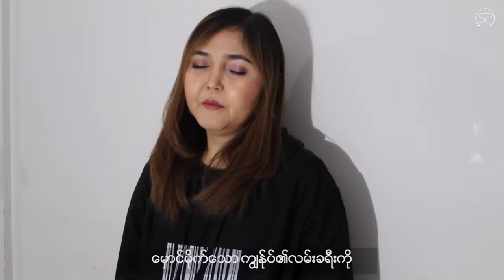မီးမီးခဲ၊ စံပီး [ ချီးမွမ်းမကုန် ] Mee Mee Khel, Sangpi | Distancing Version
ချီးမွမ်းမကုန် @ Chee Mwan Ma Kone
Word and melody - Nau Kap
Artist - Sangpi , Mee Mee Khel
Keys  - Mung Pi ( Music House )
Acoustic Guitar - Sangpi
Mixing - Aung Doo ( Studio D )
SP Production

လာမယ့် June 13 ဟာ မီးမီးခဲ ရဲ့ မွေးနေ့ ဖြစ်ပါတယ်. ( ကျွန်တော့်ထက် ၆ လပိုကြီးပါတယ် 😁)
ကျွန်တော်တို့ YC မှာ စပြီး ခင်ခဲ့ကြတော့ အသက် ၁၆ နှစ်ဝန်းကျင်က ဆိုတော့ အနှစ် ၂၀ ရှိခဲ့ပါပြီ။
သူငယ်ချင်း မိတ်ဆွေတွေကြား ရင်းနှီး ခင်မင်မှု ဟာ
ခဏမဟုတ်ပဲ နှစ်ပေါင်းများစွာ အဓွန့်ရှည်ခြင်းက
အလွန်တန်ဖိုးရှိပါတယ်။

ဒီသီချင်းလေးကို နောက်တစ်ပတ် မီးမီးခဲ ရဲ့ မွေးနေ့ အကြို အမှတ်တရဖြစ်ဖို့ တင်ပေးလိုက်ပါတယ်။

// Lyrics //
[ Verse 1 ]
မနက်ခင်းအလင်းတန်းလေးနဲ့ အတူ
ကိုယ်တော်ဘုရားရဲ့ကောင်းကြီးတွေ
ပြည့်လျှံနေ ကျွန်ုပ်ဘဝ အသက်တာထဲ
နေ့တိုင်းစားသောက်ခွင့်ပေးတယ်
ကိုယ်တော်ဘုရားရဲ့ ကျေးဇူးတွေ
ချီးမွမ်း မကုန်နိုင်ဘူး

[ Chorus ]
မှားယွင်းမှုနဲ့ ပြည့်နေတဲ့ ဘဝထဲ
ကိုယ်တော် သနားတယ်
အပြစ်နဲ့ ပြည့်တဲ့ ကျွန်ုပ်ရဲ့ အသက်တာကို
အားနည်းချက်နဲ့ ပြည့်နေတဲ့ ဘဝထဲ
ကိုယ်တော် ကယ်နှုတ်တယ်
ဘာမှ မရှိတဲ့ ကျွန်ုပ်ရဲ့ အသက်တာကို
( လမ်းပြပေးတဲ့ ကျွန်ုပ်ရဲ့ အသက်တာကို )

[ Verse 2 ]
မှောင်မိုက်သော ကျွန်ုပ်၏လမ်းခရီးကို
ကိုယ်တော်ဘုရားရဲ့ မေတ္တာနဲ့ လမ်းပြနေ
ကျွန်ုပ်ဘဝ အသက်တာထဲ
မျှော်လင့်ခြင်းမဲ့ခဲ့တဲ့ နေ့တွေ
မျှော်လင့်ခြင်းများ ပြည့်စေတယ်
ကျွန်ုပ်ဘဝ အနာဂတ်ထဲ

Copyright @  2020 music by Sangpi